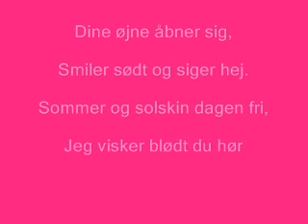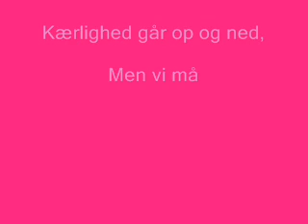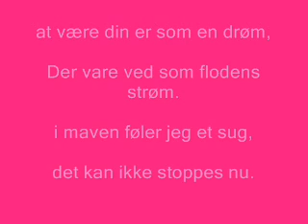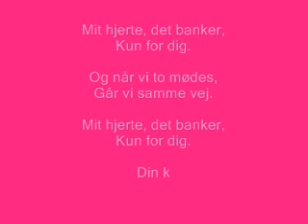mit hjerte - Ikke Noget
mit hjerte en sød sang, fra "Ikke noget"
af xStagne

Sangen kan hentes der.